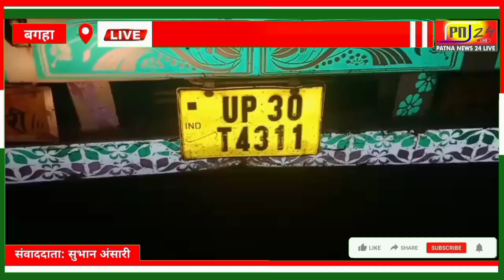ट्रक की ठोकर से एक की हुई मौत।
@PATNA @NEWS @24 @LIVE @LOCAL @NEWS @PN @24 @LIVE @TAZA @NEWS @BIHAR @TAK  @NEWS @BAGAHA @MADHUBANI @SACH @TAK @RN @T20 @BHUKHA @BHAUKA @TV @10taknews @NEWSBIHAR11 @NalandaNews @patnanews24live @Realnews @P24Live @fastnews @freenews @fastnews @officealnews @focasnews @dd1news @durdarshnnews @india @indianews @bharatnews @snews @live @brekingnews @bigbreakingnews @localnews @shortnews @sachtakneews @hatya @durghtnanews @durga @sruti @patna @delhi @upnews @sthyanews @mobail @patna news @bihar news @zee news @news18 @zee @aaj tak @news24 @bihariofficial @hindustannews @indianews #@bharatnews @Snews @dainik @news @hatya @samsya @school @sachtak @aajtak @tv9 @India @realbihariofficialkavideo @biharschoollive @indianarmy @giral's @boy's @sonusudnews @newslivebihar @welcome @biharinews24 @Luckily @parbhat @bhartnewslive @manjaralam @mdmanjaralam @onlinews @midiya @local news @forest news @goodnews @onli bihar news @all india @all india news @news live 24 @the best news @news of bihar @faat news @faat india @love is god @extra news @sex time @times of india @big news @hindustan news time @crime news @dainik bharat news @dainik bharats live @db live @Prem news @life clear @lofe cear @morning news @pratah kamal @fast news+ @bagaha @chautarwa @ratwal news @bharat news @jiwan @B4U @breaking news @faat news @zee @school @schoolmemes @schools @biharschool @schoolcompetition @realbihariofficial @realbihariofficer @competition @teacher @students @sarkari_school_news @sarkarischool @praivetschool @education @realbihariofficial @school @schoolmemes @schools @biharschool @schoolcompetition   @competition @teacher @students @sarkarischool @praivetschool @education @realbihariofficialkavideo @sarakar @sarakari @sarakari_result  @sarkarischoolnews @sarkar @biharschool @viral @school @schoolmemes @schools school @smrat news @onli news @cnews @snews @local news @bettiah news @manush khbr @public @publica @public @office @champarannews @bestnews @ghatna @hatya @aayojn @udghatan @samshya @anynews @md @manjar @alam @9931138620 @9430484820 @mohabbat @hero @honda @tellicom @rajkiy @utkarmit @school @mokama @denjar @expoj @sacchi @khabar @aaptak @india @mazid @sonitv @soni @loksabha @chunav @KHAN SIR